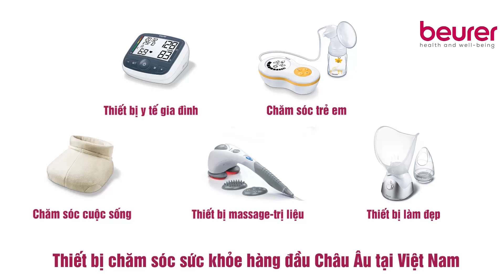Nhạc Chế Qua Cầu Rút Ván | Hương Tóc Mạ Non Chế | Chế TV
Nhạc Chế: Qua Cầu Rút Ván
Nhạc : Hương Tóc Mạ Non
Lời: Lee HT
Thể hiện: Thương Vũ
Beat: Cử Kyo
Quay Dựng : Khánh Nam
Lời bài hát:

Khi xưa khó khăn ai lo ai là người kề bên giúp đỡ
Lúc nghèo quỳ lạy van xin  nói linh tinh toàn câu nghĩa tình
Nào là ơn này sẽ đền đáp và rồi tôi đây cũng tin
Cũng chơi hết mình lúc nào cũng coi như người nhà

Ai ơi nhớ không khi xưa anh cần tiền là tôi mang tới
Hết gạo cũng là tôi mua cứ cho đi chẳng mong lấy lại
Vì tôi coi bạn như tri kỷ hạt cơm còn dính kẽ răng
Đến khi có tiền bạn nhìn thấy tôi sao lạ lùng

Lòng người thật điêu ngoa giúp ta bài học nhớ đời
Qua cầu rút ván ai ơi ông trời ngó xuống mà nhìn
Giờ đây cao sang quên tình bằng hữu khi xưa
Khi có chút ít tiền quên mất rồi nghĩa tình anh em

Lo cho bản thân ai ơi bởi lòng người thường hay thay đổi
Thôi thì mình tự thương ta chứ hơi đâu mà lo bao đồng
Đời có câu làm ơn mắc oán nghèo thì anh ơi giúp tôi
Đến khi sang giàu anh đành ngó lơ không thèm nhìn

Hãy luôn đồng hành và Ủng hộ Chế TV để nhóm có những sản phẩm ca nhạc hay và mới nhất !
►Nội dung trong video thuộc quyền sở hữu của Chế TV - Đề nghị không reup load dưới mọi hình thức. Xin cảm ơn !

❖▬▬▬▬▬▬▬▬▬▬ஜ۩۞۩ஜ▬▬▬▬▬▬▬▬▬▬❖
✨ BEURER - THIẾT BỊ Y TẾ GIA ĐÌNH HÀNG ĐẦU CHÂU ÂU✨
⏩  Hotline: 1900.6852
❖▬▬▬▬▬▬▬▬▬▬ஜ۩۞۩ஜ▬▬▬▬▬▬▬▬▬▬❖
                          ​𝐃𝐄𝐕𝐀 𝐂𝐨𝐟𝐟𝐞𝐞 - 𝐃𝐄𝐕𝐀 𝐅𝐨𝐨𝐝
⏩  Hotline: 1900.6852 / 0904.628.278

⏩ Hệ thống showroom:
- Miền Bắc: Số 22 Xã Đàn, P. Phương Liên, Q. Đống Đa, TP. Hà Nội
- Miền Nam: Số 61 Đường Số 3 Cư Xá Lữ Gia, Phường 15, Quận 11, TP. HCM
- Miền Trung: Số 285 Tiểu La, Phường Hoà Cường Bắc , Quận Hải Châu, TP Đà Nẵng